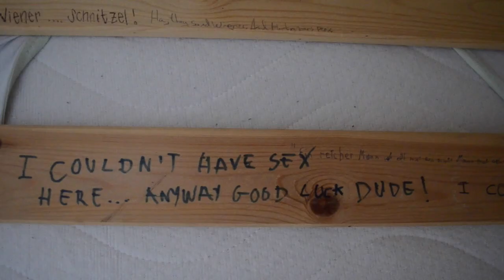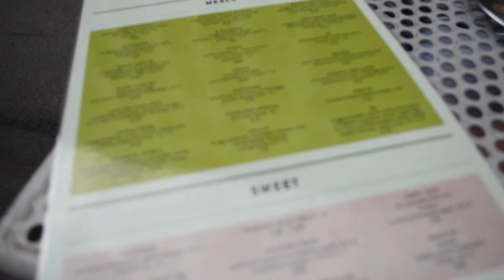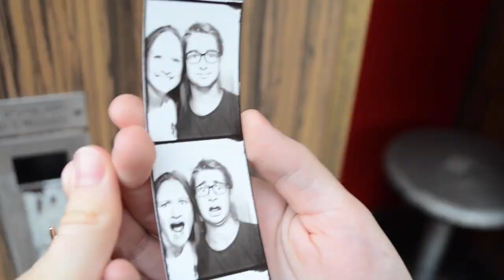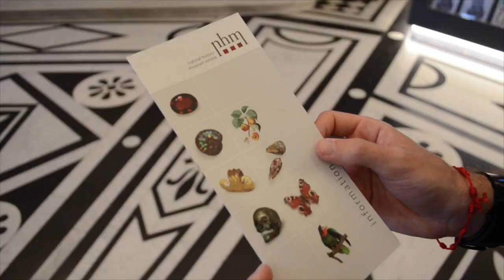|| Vienna, AUSTRIA | Bratislava, SLOVAKIA | september 2015 ||